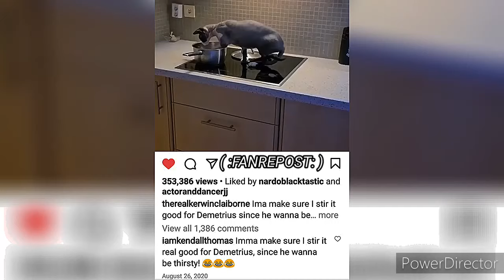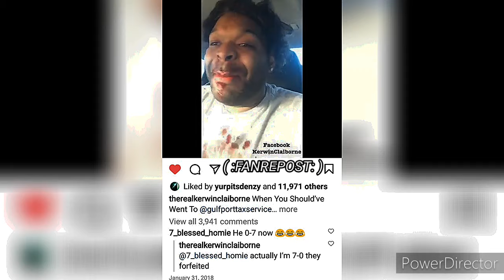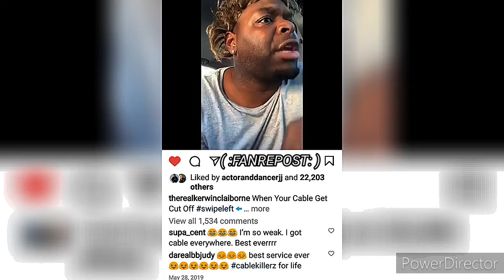KERWIN CLAIBORNE - GIRL YO🐈IS EATING OUT THE POT/👀 I SENT EM $0.13 CENTS yep_im_kajun SKIT'S 👍😷👉🏾😂🤣